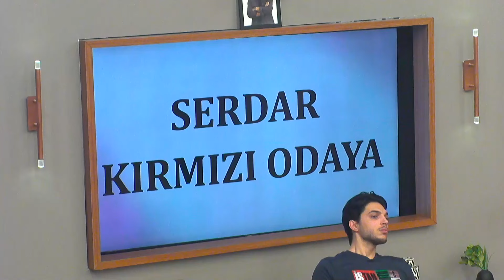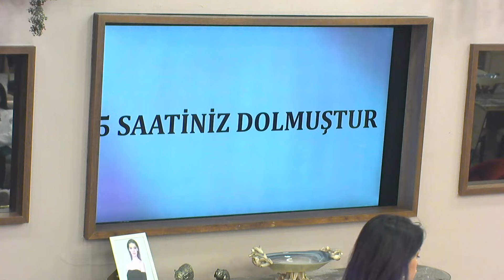Kısmetse Olur: Aşkın Gücü | 198. Bölüm FULL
Kısmetse Olur: Aşkın Gücü 198. bölümü full izleyebilirsiniz.

📌 Kısmetse Olur: Aşkın Gücü 197. bölümü izlemek için tıklayınız